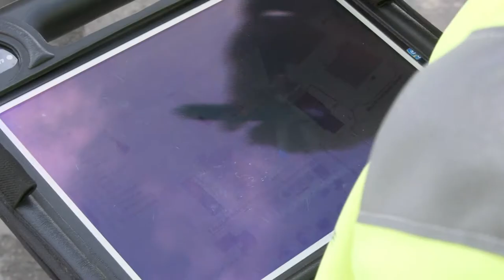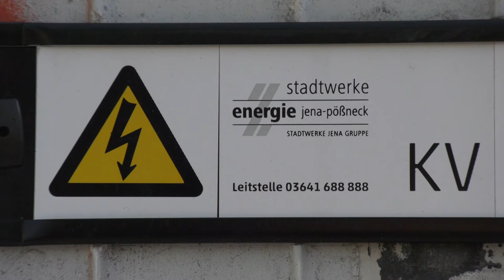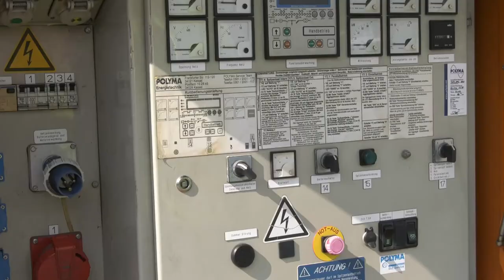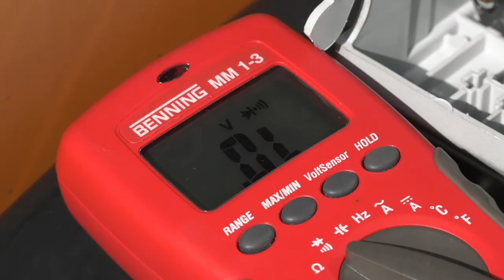Azubi für Elektrotechnik bei den Stadtwerken Jena (Teil 2/ 2017)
Der Arbeitsalltag eines Azubis zum Elektroniker für Betriebstechnik ist spannend und abwechslungsreich. Azubi Tim Wenzel gibt uns Einblicke in seinen Arbeitsalltag und Ausbildung.